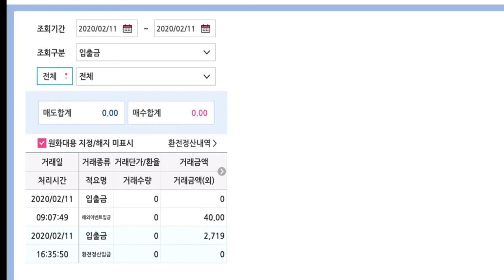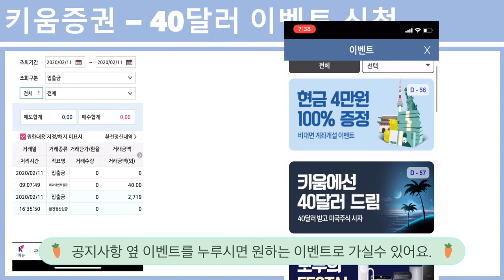키움증권 40달러 신청방법